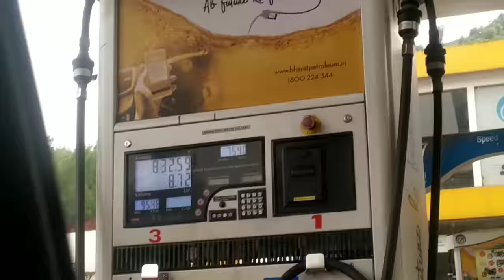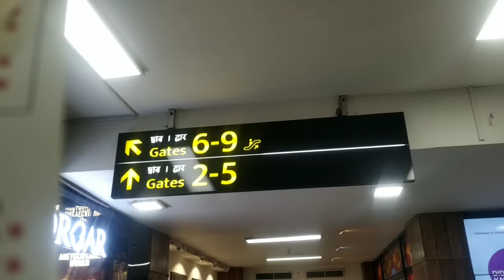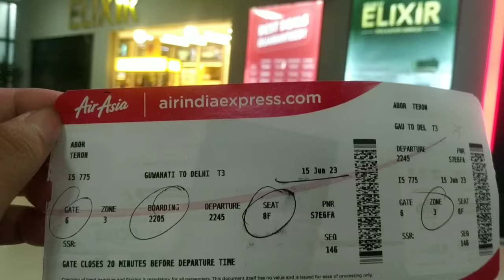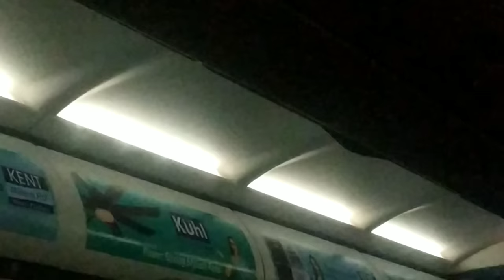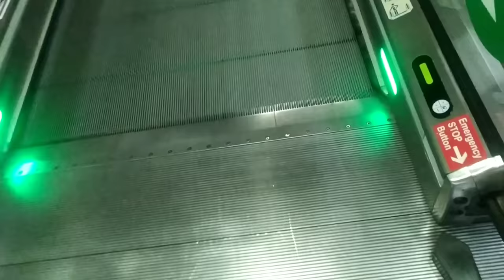BYE😭PEI PEN PO/FLIGHT✈️ TO ? AIR HOSTESS 😍